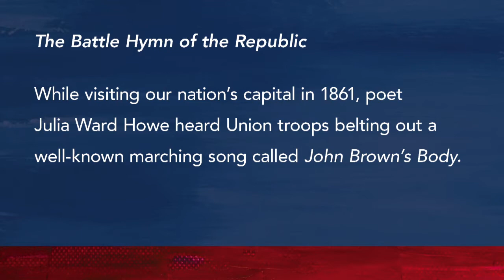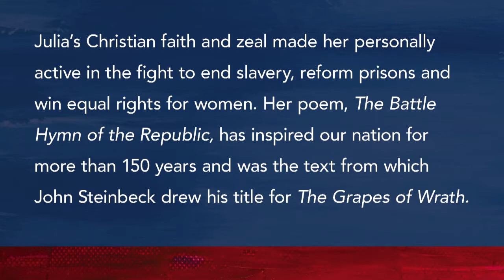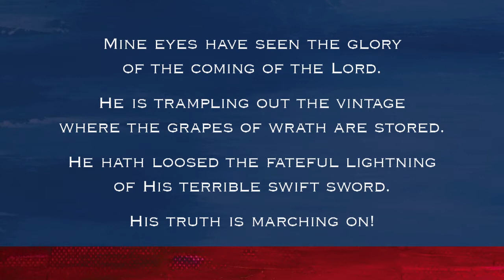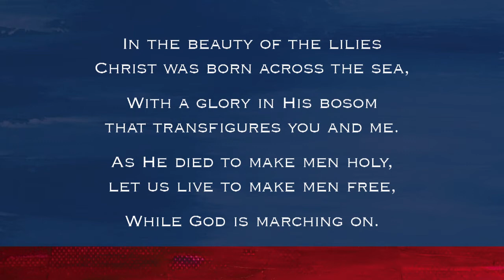Battle Hymn of the Republic - Julia Ward Howe | arr. Marianne Kim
ORGAN HYMN, 오르간 찬송가, CCM 오르간
► 마귀들과 싸울지라 Battle Hymn of the Republic - Julia Ward Howe | arr. Marianne Kim

A jazz-tinged style pervades the hymn settings in this collection. Nearly all the hymn tunes are American in origin, including folk hymns, spirituals, and 19th-century gospel songs. These varied sources provide music useful for preludes, offertories, and postludes throughout the church year.

► Allen Organ Co. (2002) Originally Austin Organs, Inc (Opus 2616,1978)